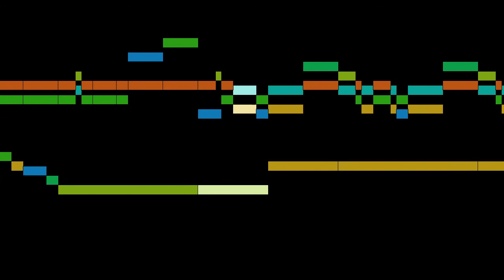Handel - Messiah, part 13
Messiah, by G. F. Handel, with animated score.